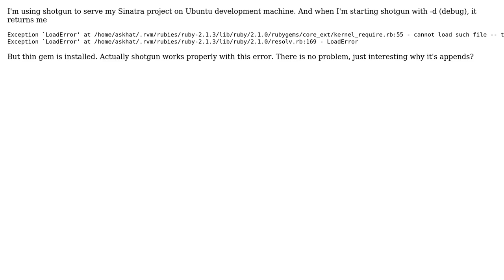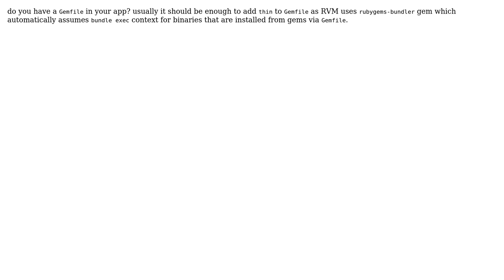shotgun gem bug 'cannot load such file -- thin'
With thanks & praise to God, and with thanks to the many people who have made this project possible! You are responsible for your own actions.